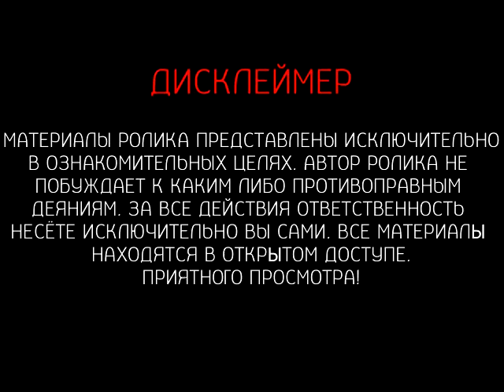Жанна. (Не стюардесса)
Автор клипа, стихи, музыка, музыкальное сопровождение-Андрей Гаранин.
Любые совпадения с реальной жизнью случайны.
Данное видео не имеет цели оскорбить кого-либо и несет
 только развлекательный характер, все материалы взяты
из открытого доступа в интернете и использованы в
допустимых формах. Все персонажи вымышлены и действия
происходят в параллельной вселенной, не воспринимайте
все всерьез.